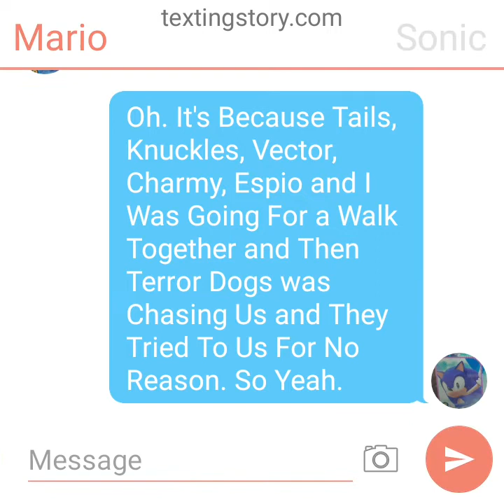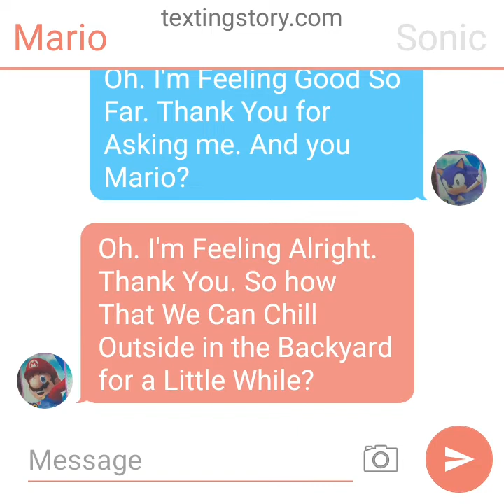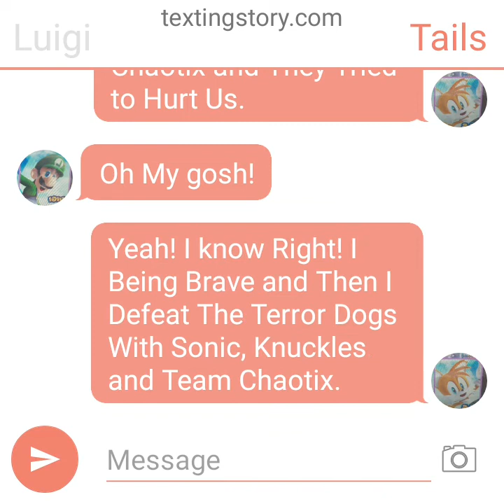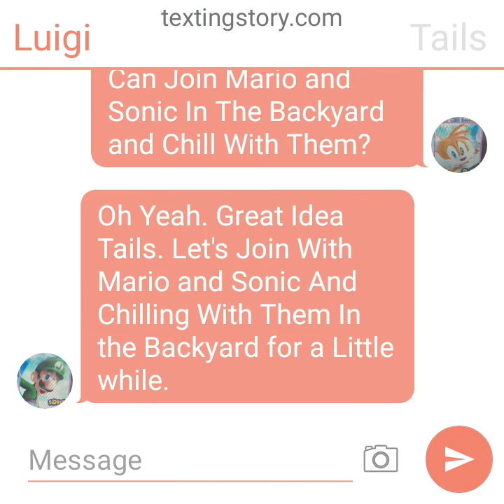Texting Story Episode 27: Mario and Luigi Checking on Sonic and Tails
The Mario bros Just Checking On Sonic and Tails if They Feeling Okay. and Then Sonic And Tails Said "Oh. We're Feeling Alright and We feel Good Now. Thank you Mario And Luigi." Mario and Luigi Are So Proud To Sonic and Tails For being Brave and Defeat Terror Dogs Together Along With Knuckles and Team Chaotix.

(No Disliking)